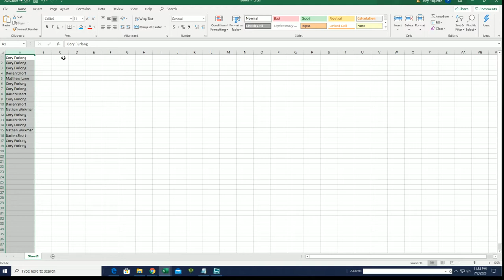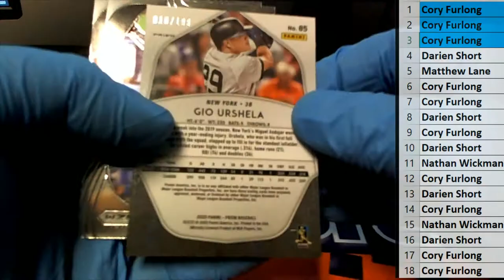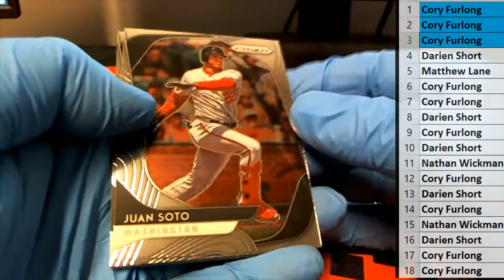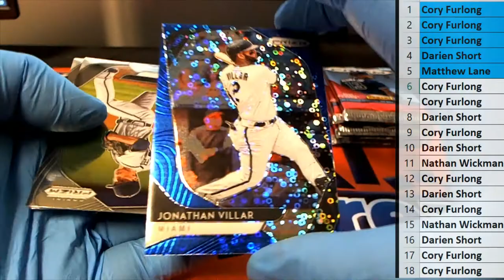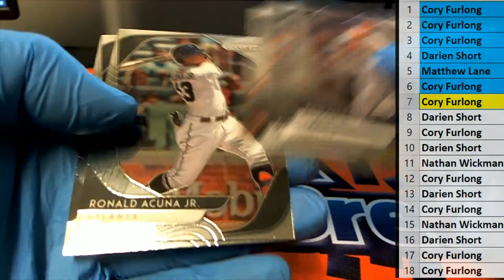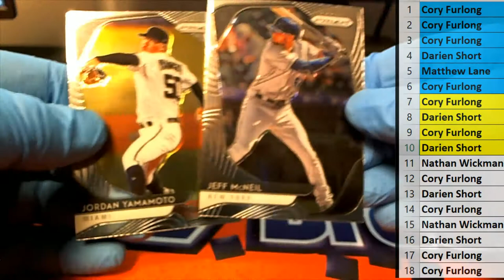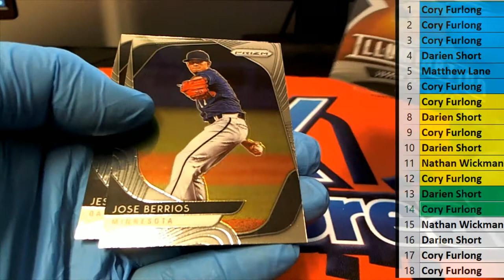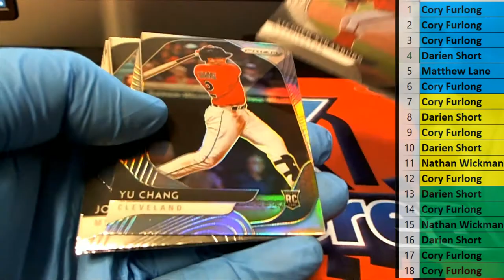2020 Panini Prizm Quick Pitch Baseball ID QUICKPITCH101